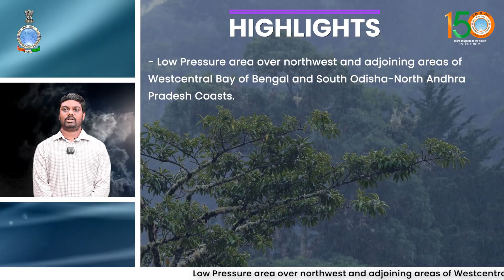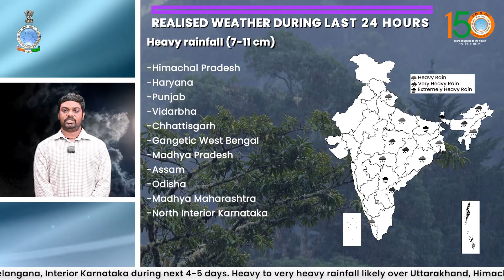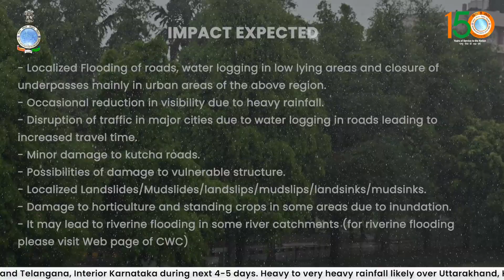Heavy to very heavy rainfall likely over parts of Northwest, Central & South India for next few days